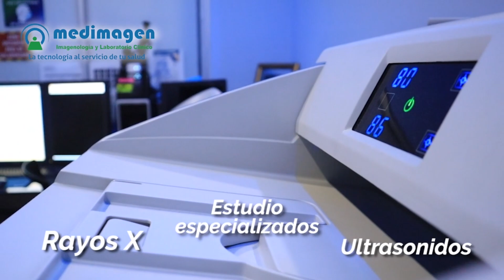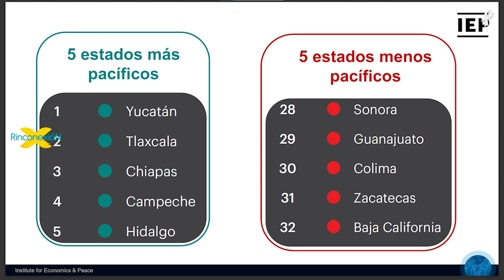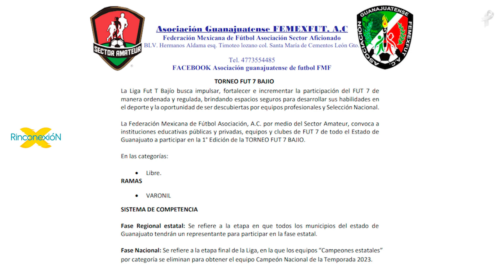NOTICIAS en el Rincón 5/Mayo 2023 (EP 771) - Rinconexión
✳Guanajuado, el 4to estado más vioIento del país, buscan "Embajadas de la Paz"
✳Chocan 3 en moto contra automóvil en San Francisco del Rincón.
✳Martín Ramírez, Atleta con perseverancia hacia la meta.
Comparte y comienza el fin de semana bien informado.